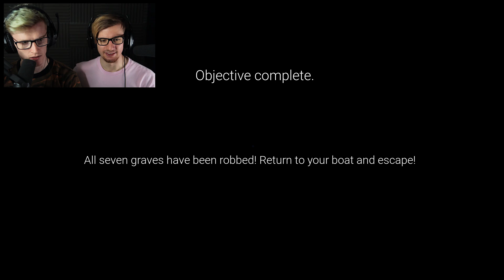DIGGING GRAVES WITH MR.KRABS! | 3:30AM At Floaters Cemetery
Another Spongebob inspired horror game!

8bitcontact25(AT)gmail(DOT)com

-8BitGaming